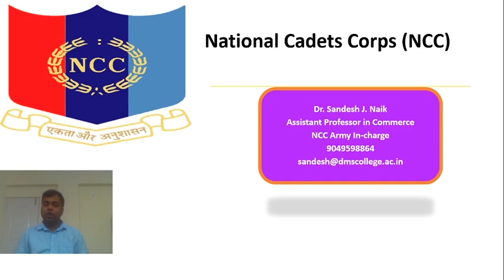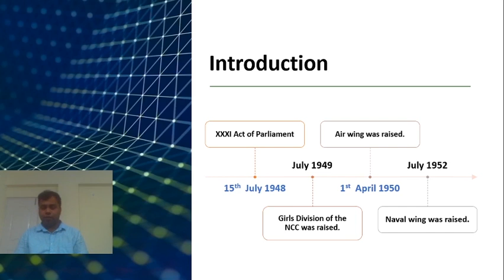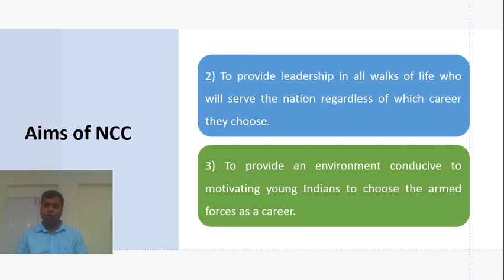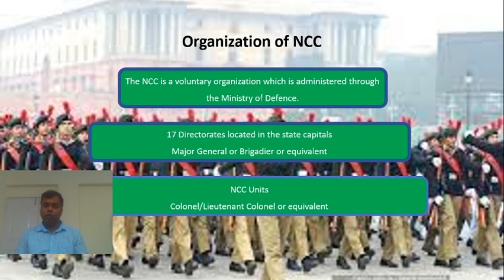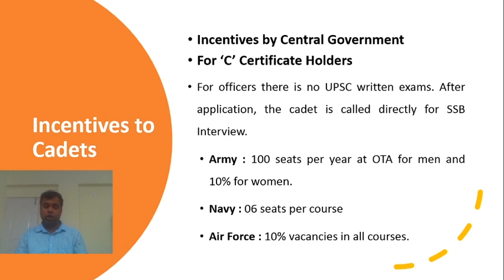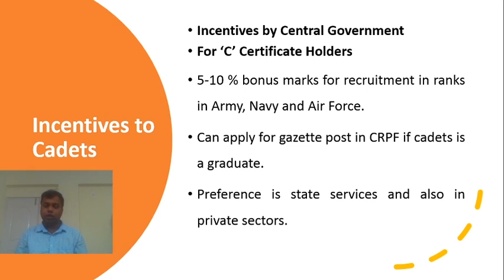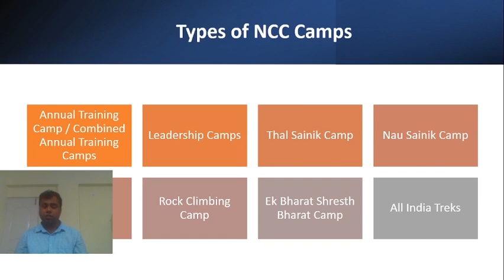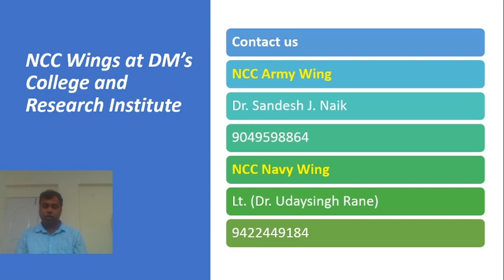Induction Programme Day 4 - NCC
Today we will get introduced to the NCC wings in the college by Dr. Sandesh Naik.